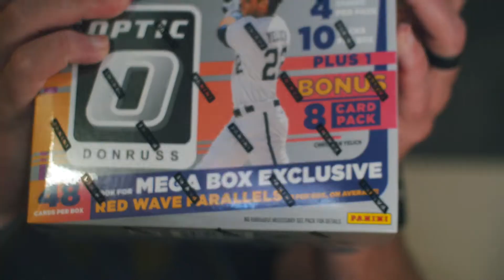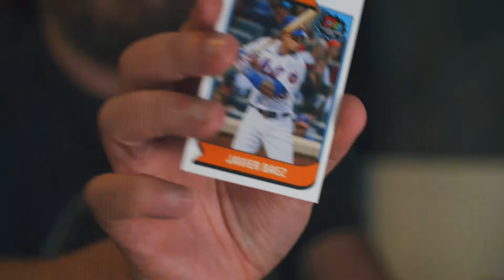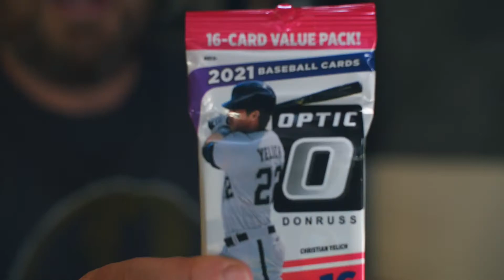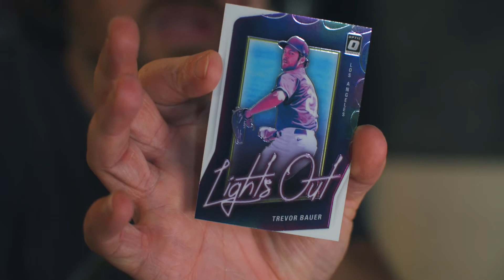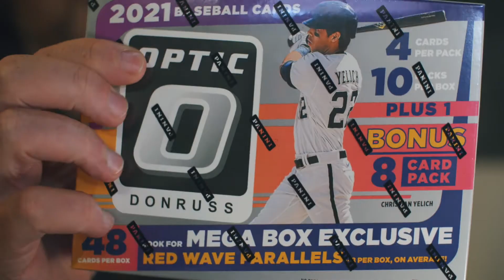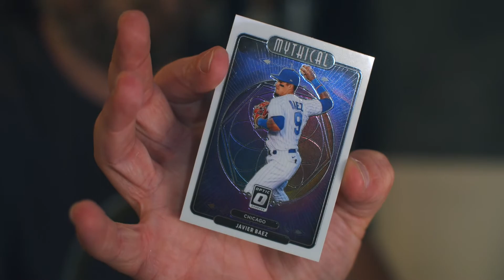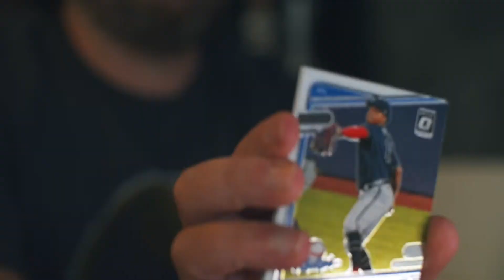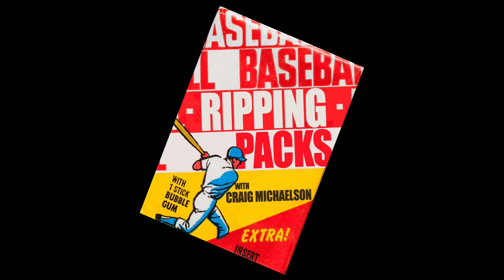⚾️🔥2021 OPTIC BASEBALL RETAIL COMPARISON!⚾️🔥HUGE HOLO PROSPECT HIT!!! Parallel & Auto hits!🔥⚾️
Join Craig as he opens up one pack (crap, maybe even some boxes) of baseball cards. Today, it's a Comparison of the 2021#Donruss Optic retail line-up! A MegaBox, BlasterBox and a Fatpack!